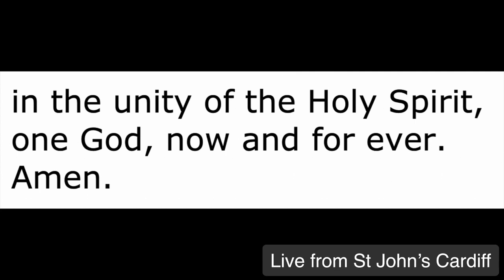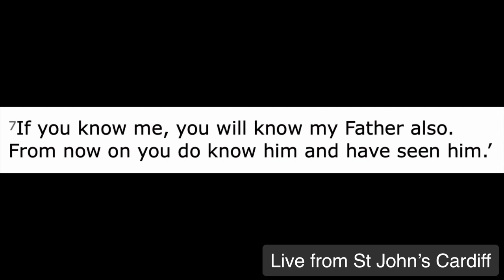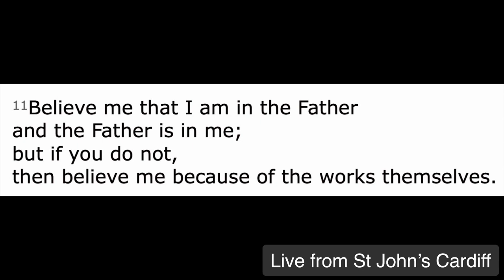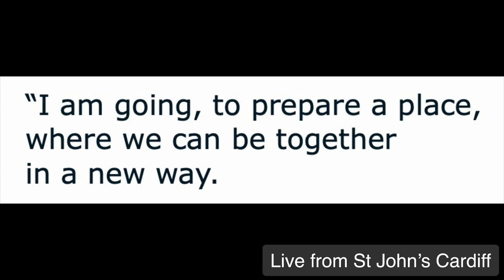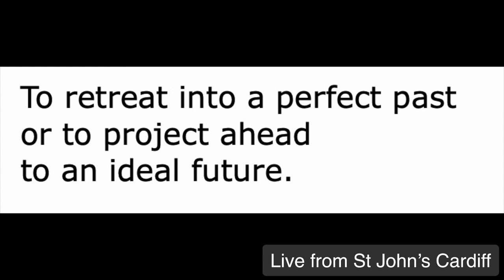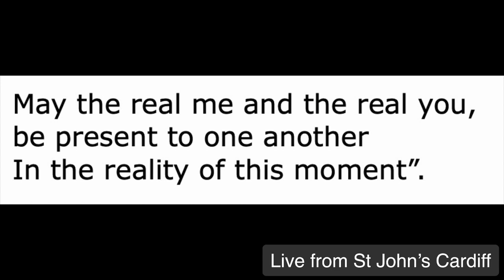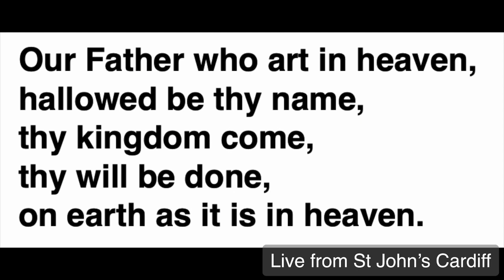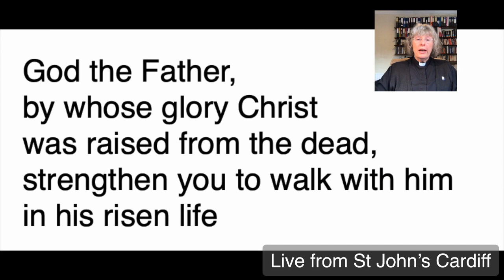Livestream Sunday 10th May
Welcome to the St John's Livestream service for 10th May 2020

The service lasts for 15 minutes.

St John's has cared for Cardiff and its people for 800 years and we are not going to stop now - even though all church buildings in Wales have been closed temporarily because of the Coronavirus.

We are taking our community online. We Livestream our Sunday service at 10am. It lasts for around 15 minutes. and on Facebook or Twitter and join us this Sunday at 10am for the next service.

Diolch